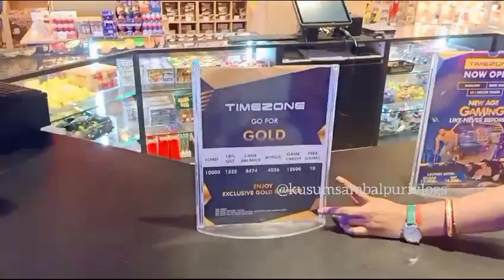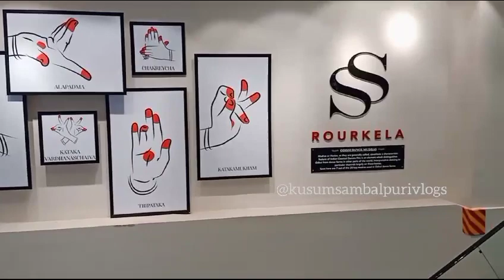New game zone TIME ZONE PLUTONE MALL